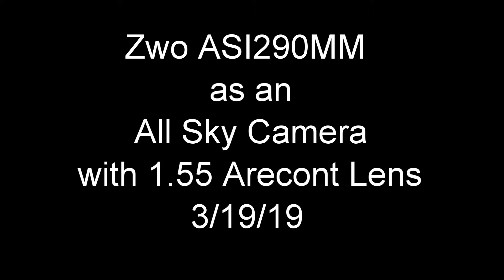ZWO ASI290MM All Sky Camera Boyertown, Pa 3/19/19